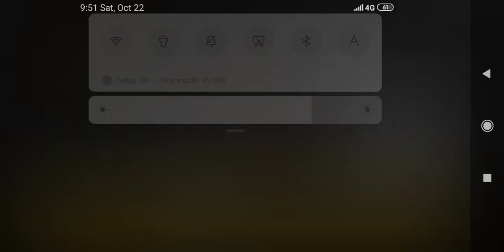Rope hero EP 1